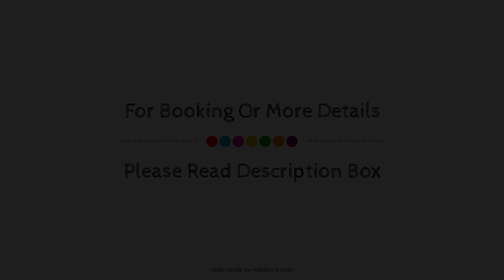OYO Townhouse 1090 G Silver Nungambakkam, Chennai, India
Searching For
1. OYO Townhouse 1090 G Silver Nungambakkam - Chennai
2. OYO Townhouse 1090 G Silver Nungambakkam - Chennai Virtual Tour
3. OYO Townhouse 1090 G Silver Nungambakkam - Chennai Rooms
4. OYO Townhouse 1090 G Silver Nungambakkam - Chennai Amenities
5. OYO Townhouse 1090 G Silver Nungambakkam - Chennai Videos
6. OYO Townhouse 1090 G Silver Nungambakkam - Chennai Offers
7. OYO Townhouse 1090 G Silver Nungambakkam - Chennai Deals
Audio Credit:
Track Title: Blank Slate
Artist: VYEN